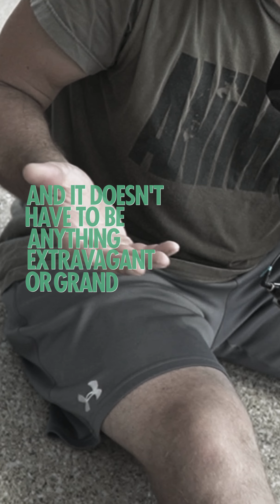Kill ‘Em With Kindness | A poem written for anyone who has ever wanted to karate chop someone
Try this instead